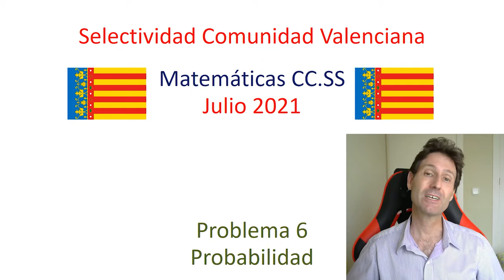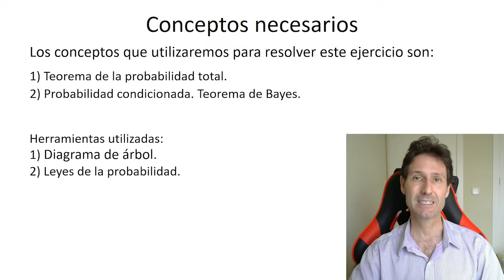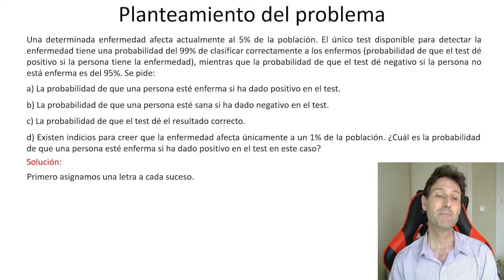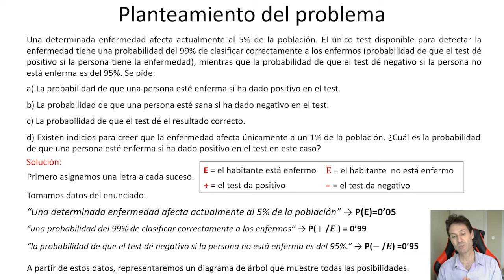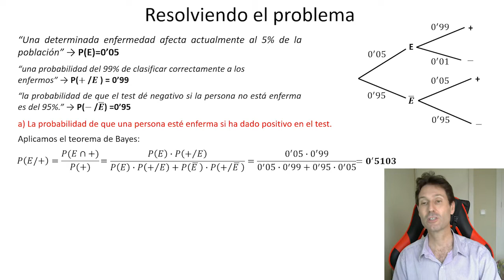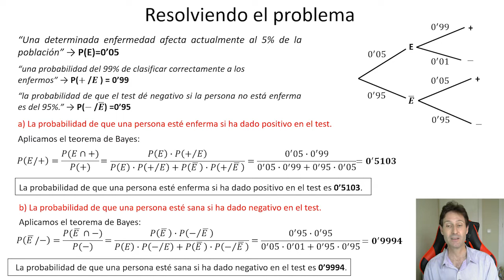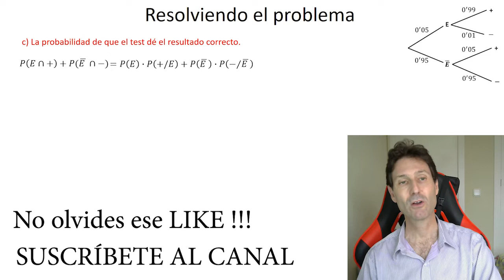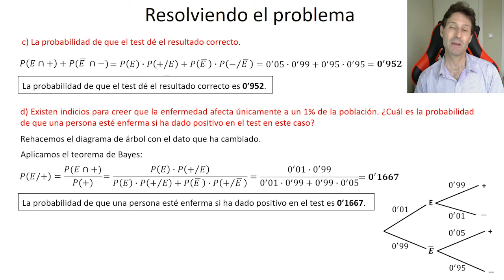Examen PAU, Matemáticas CCSS, Problema 6.Julio 2021. Comunidad Valenciana.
En este vídeo se resuelve un ejercicio del examen de matemáticas aplicadas a las Ciencias Sociales de la convocatoria de Julio de 2021, es el problema 6. Es de la Comunidad Valenciana.

👨🏻‍🎓En este ejercicio aprenderás a trabajar con diagramas de árbol para resolver problemas de probabilidad. El ejercicio es muy típico y trata el tema de los test positivos y negativos sobre una enfermedad. Por supuesto, el teorema de Bayes también está presente, al igual que el de la probabilidad total.  Me parece un ejercicio interesante para preparar probabilidad.⚠️

🔍Útil para estudiantes de bachillerato y universidad que estén trabajando esta parte de las matemáticas.

💎 Aquí están los códigos QR de los ejercicios de exámenes que aparecen en el vídeo:

Debido a la pandemia del COVID19, en este año se cambiaron  el modelo de examen y las fechas de las convocatorias. Por eso en este examen no hay opciones A y B, como es habitual. Se deben elegir tres de los seis problemas.